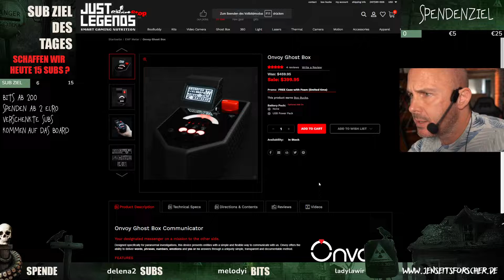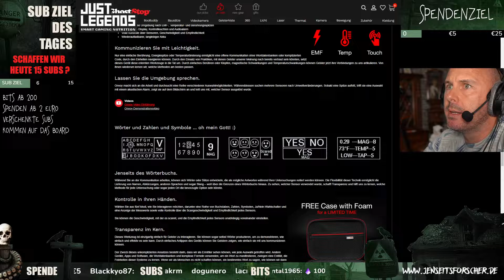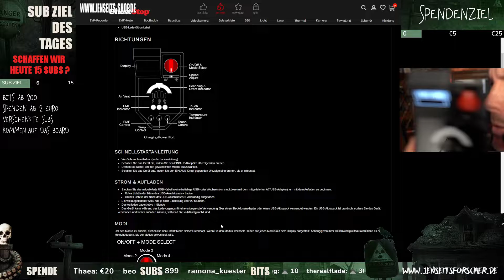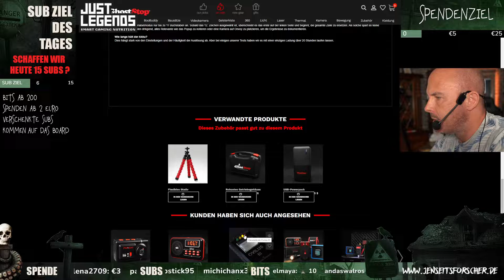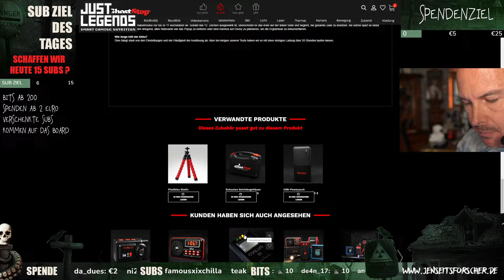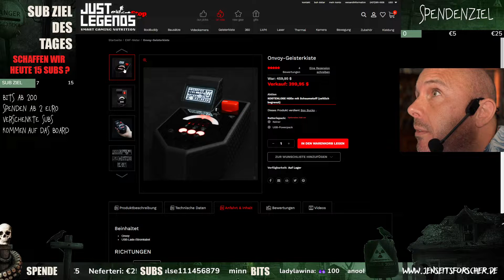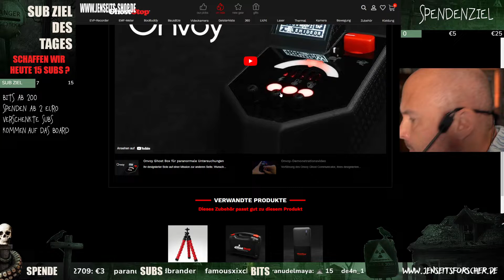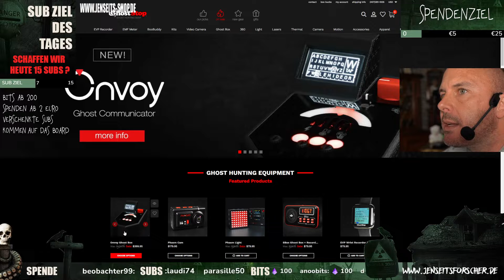JENSEITSKONTAKTE LIVE! #477 | (Uncut) Full HD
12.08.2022 Der Tag wann der Stream übertragen wurde!!

Hallo zusammen! Das ist eine Fanpage! WICHTIG!! ICH BIN NICHT MARK ODER MARTIN!!!
Hier erwartet euch ausschließlich Twitch Livestreams von Behind you ( auf twitch